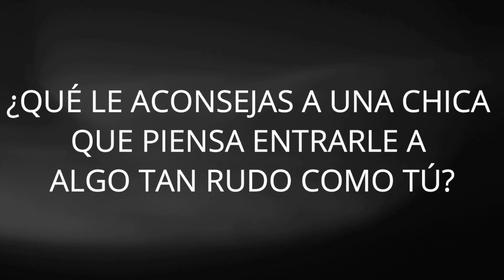BLACK FURY, NOS COMPARTE SU EXPERIENCIA COMO LUCHADORA PROFESIONAL 🤩💪🏻